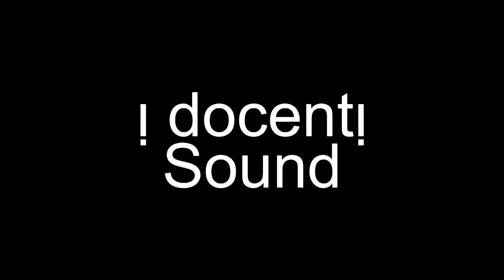Lezioni di chitarra con Andrea Cennini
Lezioni di Chitarra per tutti i livelli con Andrea Cennini insegnante di Chitarra dell'Associazione Sound.
Da sempre Sound a Pontassieve, ma anche nelle altre 10 sedi (Borgo San Lorenzo, Firenze, Barberino di Mugello, Rufina, Dicomano, San Piero a Sieve, Vicchio, Scarperia, Londa e Pelago), vanta la presenza di esperti docenti di chitarra che seguiranno l'allievo nel suo percorso alla scoperta delle proprie abilità.